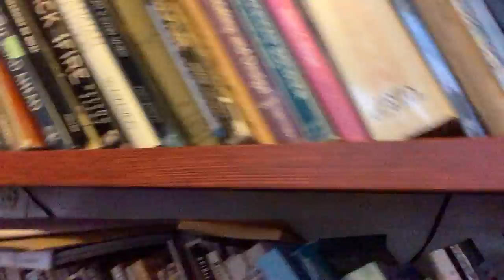As a visual-artist I am an investors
When doing non-commissions work, I consider  it as an investment which will pay dividends in the future, same as stocks or money deposited in banks. the difference is, there's the enjoyment of creating each work of art, and you never get enough.

Btw, I am a Senior Artist (88 yrs) offering a VIRTUAL TOURS of my studio gallery to collectors and art lovers worldwide:

The Artist;
Curtis Kojo Morrow